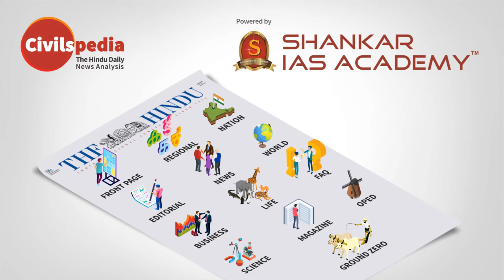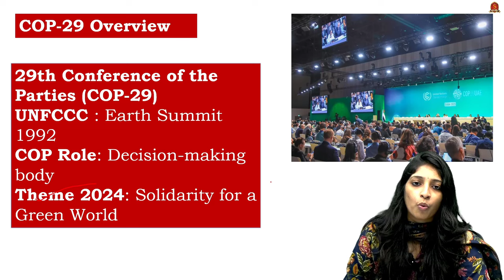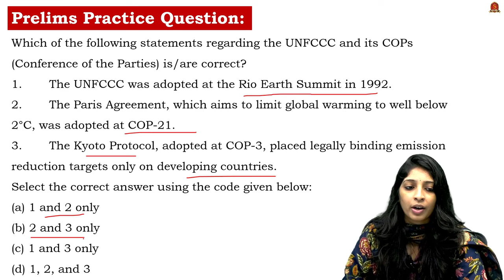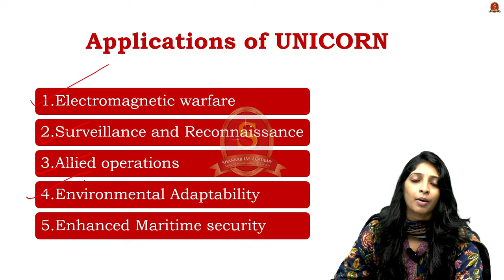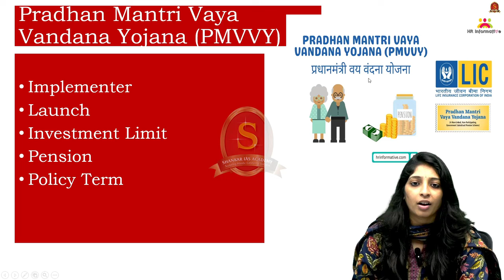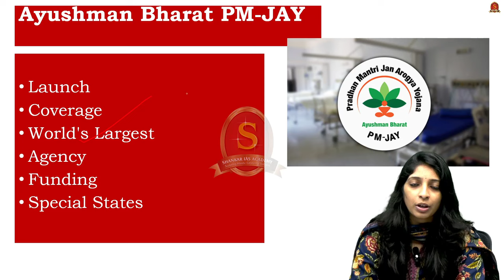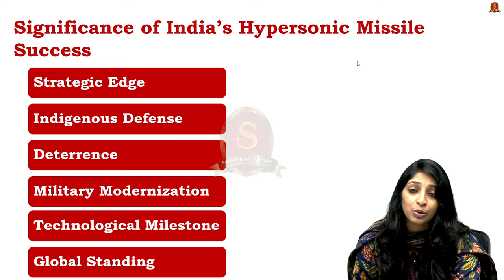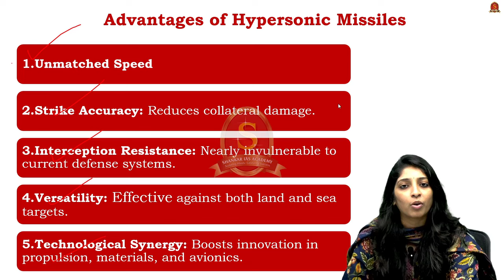Newspaper Analysis| November 18, 2024| Shankar IAS Academy| UPSC current Affairs | Prelims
1: India enters Select Club, Successfully test-fires long-range Hypersonic Missile
Long-Range Hypersonic Missile – Features
Applications of Hypersonic Missiles
Advantages of Hypersonic Missiles

2: COP-29 discussions flagging, no progress made on issues critical to developing countries: India
COP-29 Overview
Significance
India’s Stand in COP-29
Issues Critical to Developing Nations
Measures to Tackle the Issues

3: Over 10 lakh seniors enrol in Ayushman Vay Vandana
Pradhan Mantri Vaya Vandana Yojana (PMVVY)
PMVVY Objectives
PMVVY Benefits
Ayushman Bharat PM-JAY
PM-JAY Objectives
PM-JAY Eligibility
PM-JAY Benefits

4. India and Japan sign agreement for UNICORN masts for naval warships
First co production
Applications of UNICORN